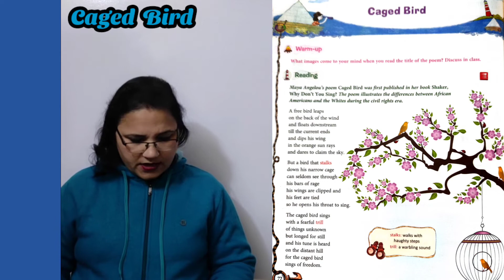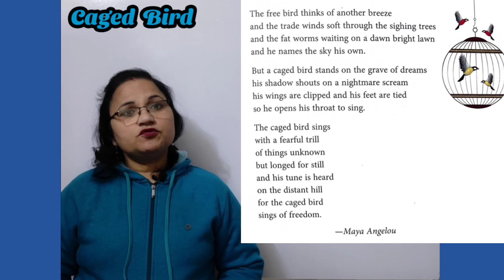Caged Bird | Explanation in Hindi | Class 7 | English Ferry